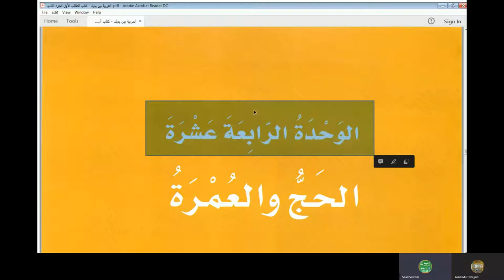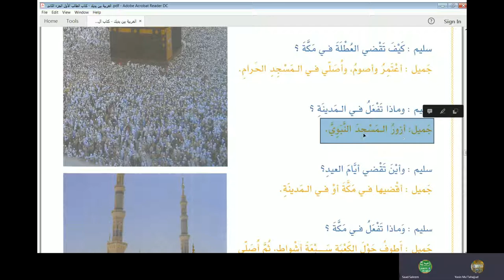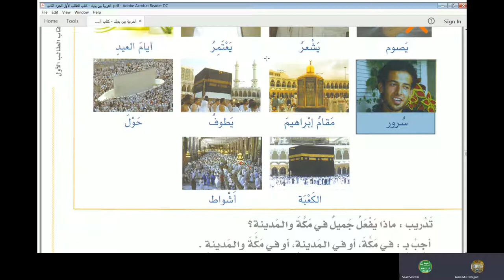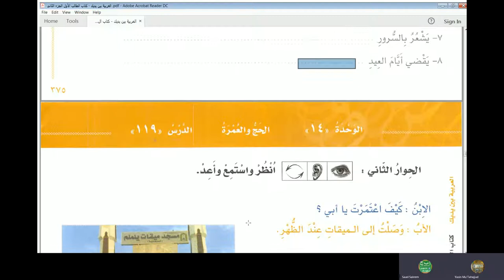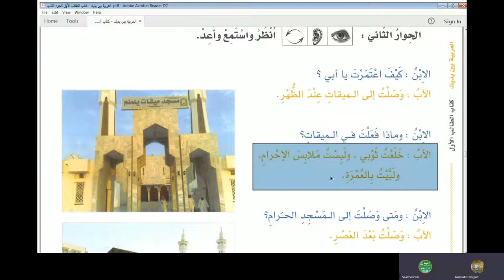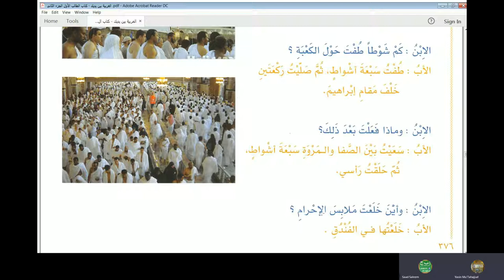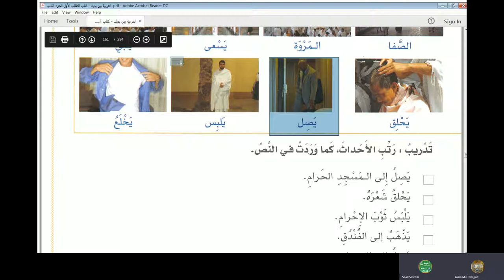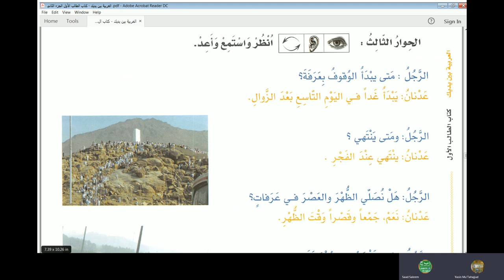Lecture 94 of online Arabic course for Abdul Aleem from AlArabiyyah Bayna Yadayk Book 1 Lesson 118